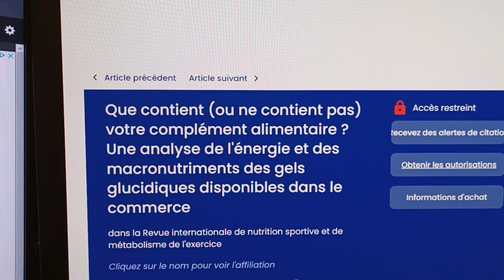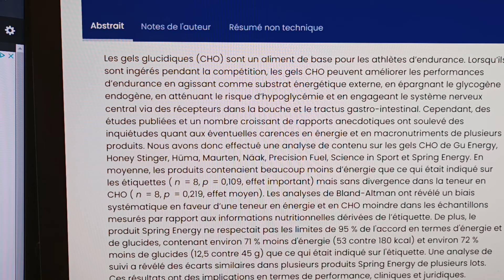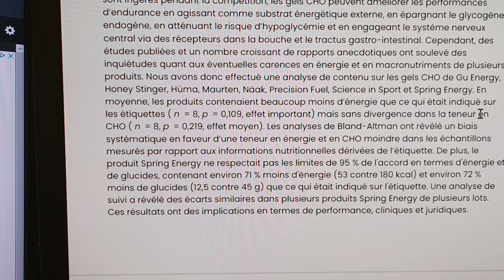Alerte sous-dosage massif des gels glucidiques d'endurance!